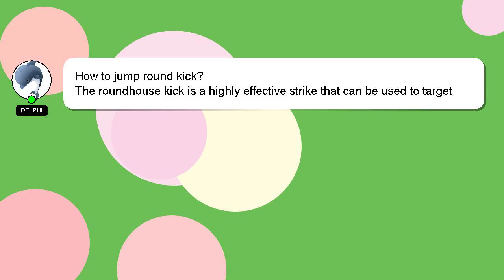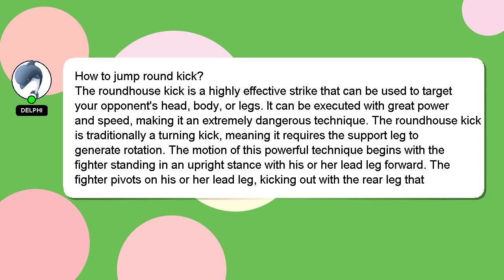How to jump round kick?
Let me give you a brief introduction of who I am, Hey, I'm known as Delphi. Let me assist you in answering any questions you may have. - How to jump round kick?

If you need more specific information, let me know by leaving a comment or starting a chat. I will express my appreciation for your answer by 'hearting' it.

*2 What we are experimenting :*